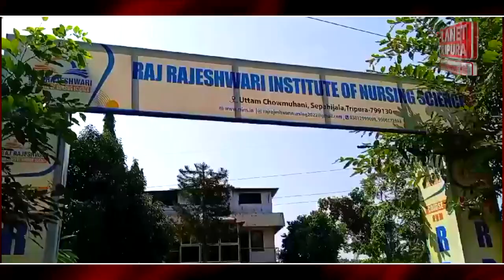রাজরাজেশ্বরী নার্সিং কলেজের বিরুদ্ধে অভিযোগ । Rajarajeshwari Nursing College | Planet Tripura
Details :-
এই ভিডিওটি শুধুমাত্র শিক্ষামূলক উদ্দেশ্যে এবং ত্রিপুরা রাজ্যের বর্তমান সংবাদ সংক্রান্ত তথ্য শেয়ার করার জন্য তৈরি করা হয়েছে। ত্রিপুরা রাজ্যে সাম্প্রতিক পরিস্থিতি, উন্নয়নমূলক প্রকল্প এবং জনগণের প্রতিক্রিয়া নিয়ে বিস্তারিত আলোচনাই এর মূল বিষয়বস্তু। ভিডিওতে উঠে এসেছে নেতা-মন্ত্রীদের উন্নয়নের দাবি এবং জনগণের অভিজ্ঞতা। এটি বর্তমান পরিস্থিতি সম্পর্কে জনসচেতনতা বৃদ্ধির একটি প্রচেষ্টা, যা দর্শকদের তথ্যসমৃদ্ধ করার পাশাপাশি একটি বাস্তব ধারণা দিতে সহায়ক হবে।

"Welcome to Planet Tripura News – your one-stop destination for the latest and most reliable news from every corner of Tripura! 🌏

From breaking headlines to in-depth stories on politics, culture, sports, and the vibrant life of Tripura, we bring you updates that matter.

Welcome to Tripura News Videos, your go-to source for the latest news and updates from Tripura! We bring you in-depth coverage of local events, politics, culture, and more. Stay informed with our engaging videos and timely reports that highlight the stories that matter most to our community.

TripuraNews - for general news updates specific to Tripura
TripuraUpdates - for ongoing and latest news updates
NortheastIndiaNews - for attracting a broader regional audience in Northeast India
AgartalaNews - to target news related specifically to Tripura's capital
TripuraHeadlines - for key stories or breaking news
TripuraLive - for live or real-time news updates
TripuraPolitics - for political updates and news
TripuraCulture - for cultural and social stories
NortheastUpdates - to connect with Northeast-focused news
BreakingNewsTripura - for breaking news to attract immediate attention

ripura, a state in northeastern India, is divided into several districts, subdivisions, towns, and numerous villages. Below is a categorized list of notable places in Tripura, including districts and major towns.

Districts in Tripura:
West Tripura - Agartala (Capital), Bishalgarh, Mohanpur
Sepahijala - Sonamura, Bishramganj
Khowai - Khowai, Teliamura
Gomati - Udaipur, Amarpur
South Tripura - Belonia, Santirbazar
Dhalai - Ambassa, Kamalpur
Unakoti - Kailashahar, Kumarghat
North Tripura - Dharmanagar, Panisagar
Notable Towns and Cities:
Agartala - Capital city, administrative hub
Udaipur - Known for Tripura Sundari Temple and lakes
Dharmanagar - Cultural and commercial center in North Tripura
Belonia - Border town with agricultural importance
Khowai - Famous for scenic views and forests
Kailashahar - Known for historic temples and Unakoti hill carvings
Ambassa - Gateway to Dhalai district and tribal areas
Sonamura - Known for its proximity to the Bangladesh border
Key Villages and Places of Interest:
Mohanpur - A prominent subdivision in West Tripura
Melaghar - Famous for Neermahal, the water palace
Jampui Hills - Known for orange cultivation and scenic hill views
Unakoti - Historical site with ancient rock carvings and sculptures
Rudrasagar Lake - A lake with the iconic Neermahal palace
Kamaleswari Temple, Kailashahar - Important Hindu pilgrimage spot
Pilak - Archaeological site with ancient sculptures and carvings